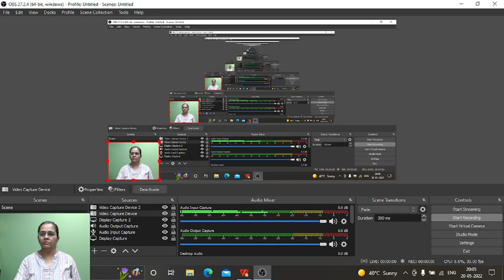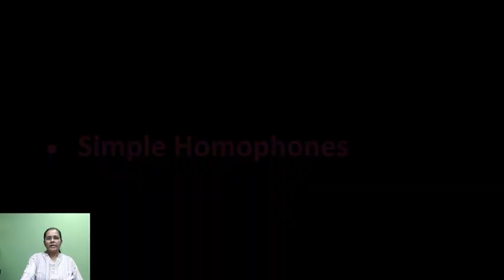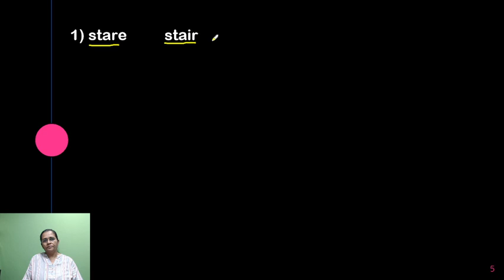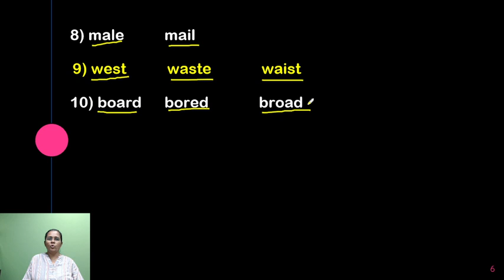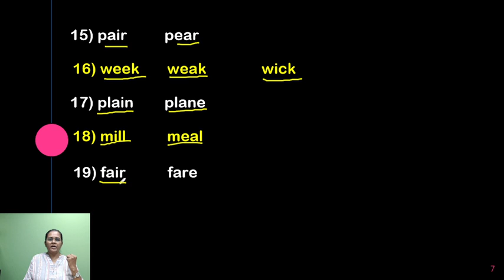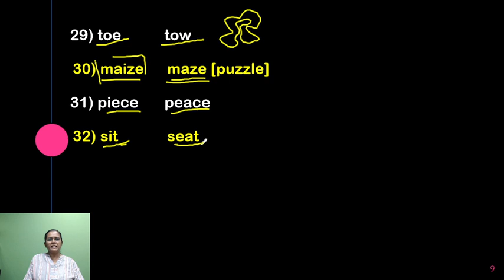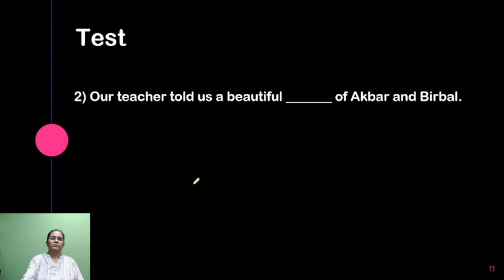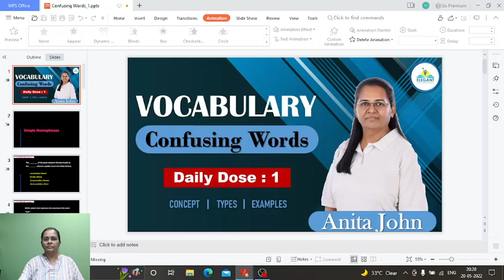Confusing Words 1 : Anita John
In this series, Anita John will give your short doses of Vocabulary everyday. This will be very useful to all the students aiming for Competitive Exams of all levels.